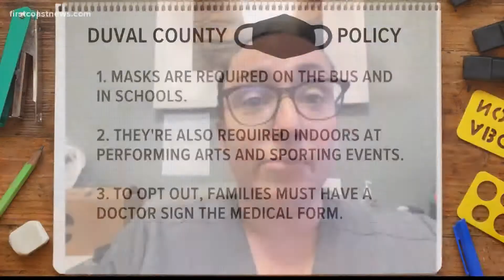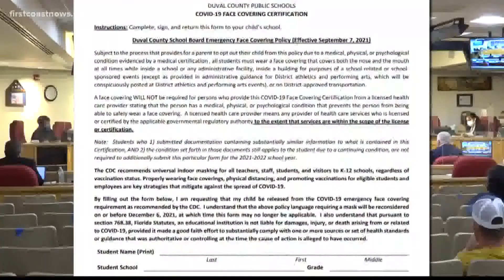Doctor thankful for new DCPS mask policy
The policy states all students must wear masks unless they have a medical exemption from a doctor.